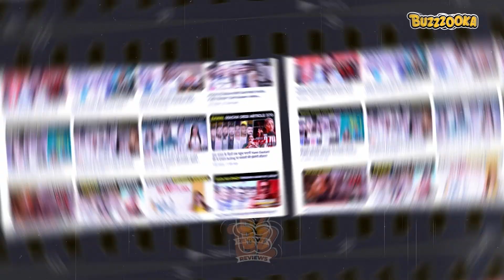Most Unexpected Collaborations That Happened In 2024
2024 is not for beginners- it truly isn’t- from all the Jamnagar events to bizarre collabs between celebs, Sahin Tendulkar getting out on Munnawar Faruqi’s ball, to Modiji taking a dip in the ocean for an underwater pooja- everything seems new and unprecedented.